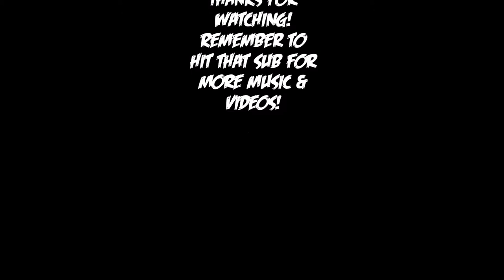Creepy Old Cemetery Dublin Ireland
Hey guys back with another video, something ENTIRELY different to my norm. This is a creepy old cemetery I found in Mulhuddart Co Dublin. Some of the graves dated back as far as the 1600's! Let me know what you guys think? I want to incorporate more content on this channel.

Contains Halloween Theme Remix by EefsBeatz. Original Composition by John Carpenter